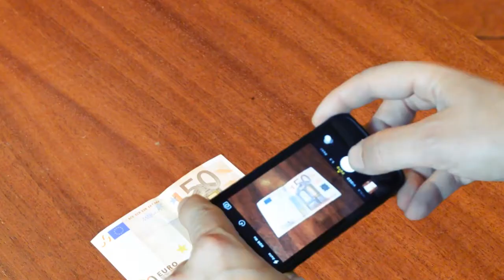Come diventare ricchi senza fare sforzi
Ringraziamento speciale a:

Andrea Rospi
Caffè Imperiale (Ciriè, Torino)
Federico Marongiu